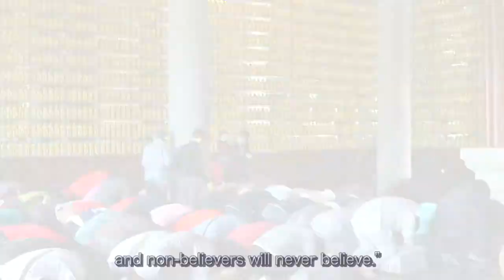Dialogue of the Deaf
“Believers will always believe, and non-believers will never believe.” The stronger our faith in the deliverance of Amitabha Buddha and the greater our efforts to propagate it, the more profoundly we will experience the truth of this old saying.

When a tiger sees a cow eating grass, it still does not believe. “How can that cow fill its hunger by eating such trifles? How can any animal survive without eating meat?”

When the cow spots fish in the water, it becomes skeptical. “How can they stay in the water all day?” But when fish see the cow, they are also confused. “It’s all right to jump out of the water occasionally, but how can this cow stand on land all day? How does it survive?”

Adherents of the Lesser Vehicle say, “The Greater Vehicle (Mahayana) wasn’t the Buddha’s teaching.” Followers of the Sacred Path say, “The Dharma is about self-cultivation; it doesn’t focus only on faith, like other religions.” Practitioners of Pure Land Buddhism’s Path of Importance insist, “Amitabha’s deliverance is conditional.” And we believe that the deliverance of Amitabha is at his initiative, on a basis of equality, and unconditional.

Should we debate this? It would be like a dialogue of the deaf.

The Buddha said that beings have disparate characteristics and inclinations. So he taught the Dharma accordingly.

So it’s back to “believers will always believe, and non-believers will never believe.”Amitabha’s deliverance is the loftiest, ultimate and all-inclusive Dharma path. It cannot be understood; we can only have faith in it!

Faith is a certain wavelength of the spirit. Whatever you believe is the wavelength you are attuned to.

Some people believe only other religions, not Buddhism. Others accept just the Lesser Vehicle, not the Greater Vehicle. Still others have faith solely in the schools of the Sacred Path, not Pure Land. And some believe only in wrongdoing and blessings, doubting Buddha-wisdom.

Those who have full faith in Buddha-wisdom and recite Amitabha’s name exclusively are naturally able to understand thoroughly and posit the Lesser Vehicle, the Sacred Path, wrongdoing and blessings, and the dedication of merit from worldly good deeds.

Master Jingzong

🙏【淨土宗特色】

🙏【Characteristics】

🙏【淨土宗宗旨】

🙏【Guiding Principles】